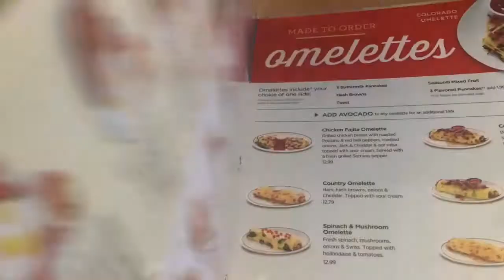|VLOG| VEGAS!!!! coca cola world and a wedding!!!! :)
HEY GUYS IM BACK! hopefully for weekly vlogs! sorry ive been so busy with work because summer is super busy! this was taken back in april!!! so part two should be up soon!!! sorry that its so long!!!